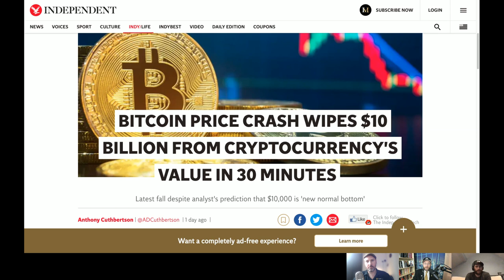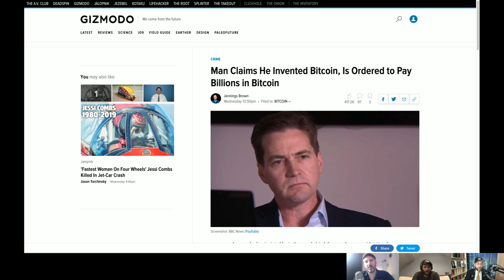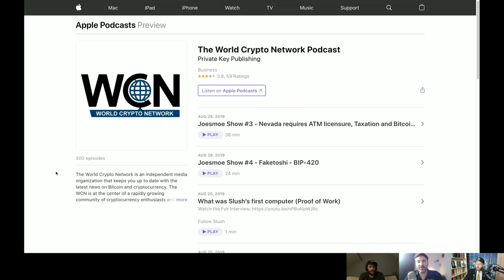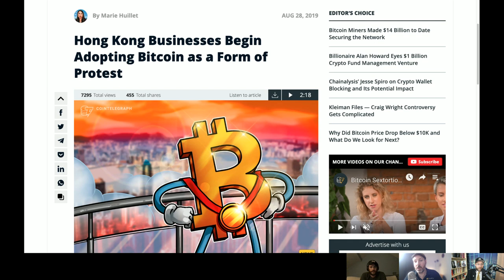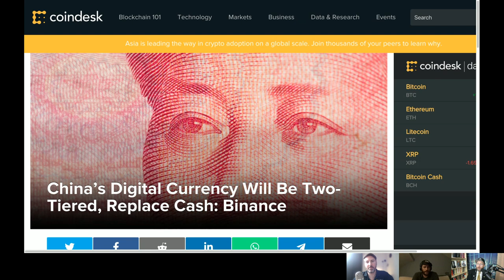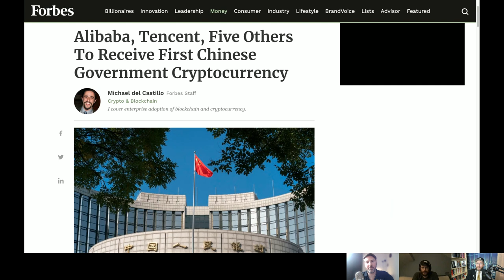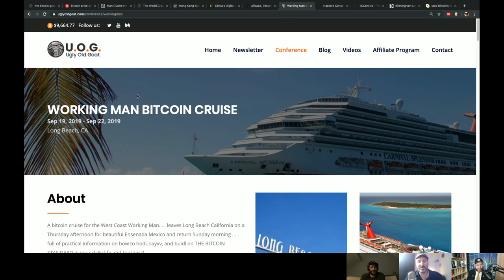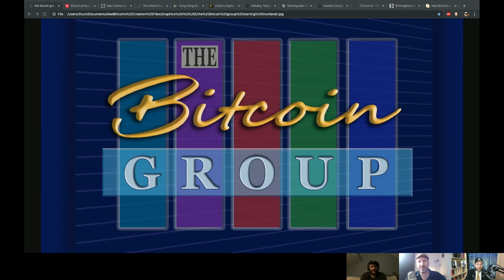The Bitcoin Group #204 - Bitcoin $10,000 - $5 Billion Settlement - Hong Kong - ChinaCoin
Featuring…

Joshua Scigala CEO of and co-founder of a next-generation algorithmic stablecoin fully backed by crypto and gold.

THIS WEEK:

Bitcoin price crash wipes $10 billion from cryptocurrency's value in 30 minutes | The Independent

Man Claims He Invented Bitcoin, Is Ordered to Pay Billions in Bitcoin

Hong Kong Businesses Begin Adopting Bitcoin as a Form of Protest

China's Digital Currency Will Be Two-Tiered, Replace Cash: Binance - CoinDesk

Alibaba, Tencent, Five Others To Receive First Chinese Government Cryptocurrency